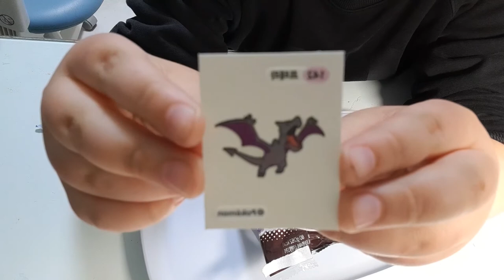포켓몬빵 개봉기(고오스빵)